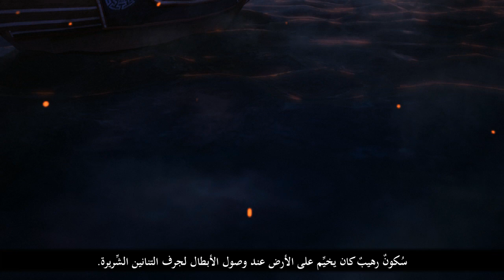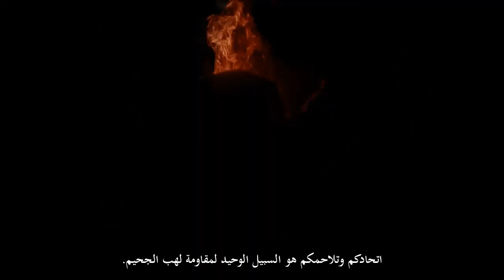[Metin2] أبواب الجحيم - العب بالنّار!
استيقظ بعد نوم عميق ملك الشياطين سونغ ماهي، واقتربت ساعة هلاك البشرية جمعاء! لم تسترجع قوّته كل حيويتها ونشاطها بعد، وما يزال نظر عينه الثاقبة ضعيفًا. لكن رعيّته لن تغمض عينًا ولن يهدأ لها بال إلاّ بعد استرجاعه لقوّته المُدمرة ونهوضه ضد هذا العالم.